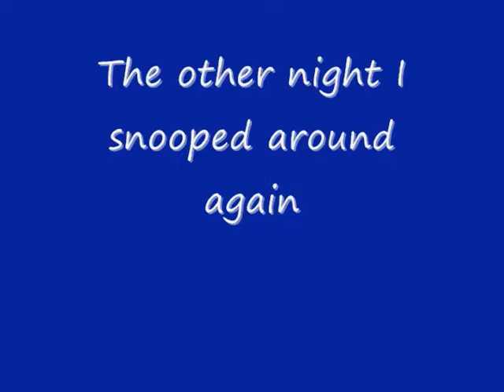GTA 5 Creepy Ghost Of Jolene Cranley-Evans + Screaming n Strange Voices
Me doing some investigation. I thought the guys were only kidding about this, but looks like it's true. The scream froze the blood in my veins

In 1978, Jolene and her husband John ("Jock") had been experiencing troubles in their marriage. Jock wanted to leave Blaine County to pursue his dreams of becoming a stuntman, but Jolene wanted to stay, saying that she had to look after her parents and run their thriving guest house. Therefore, whilst out walking by the cliffs overlooking the El Gordo Lighthouse, Jock pushed Jolene over the edge of the cliffs and she fell to her death. The police arrested Jock on suspicion of murder, but he was released without charge after the police investigation concluded that Jolene's death was accidental.